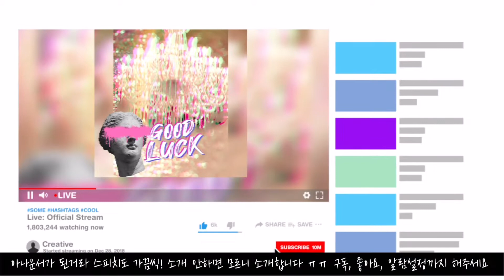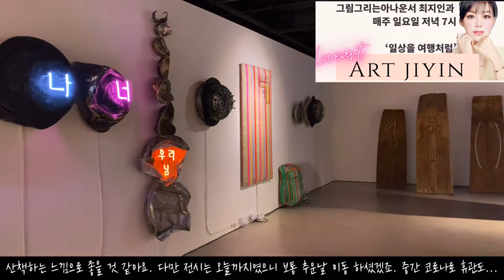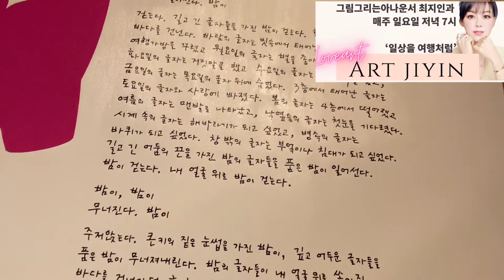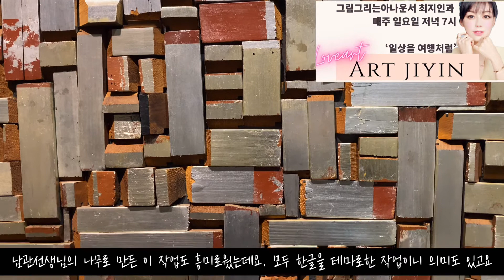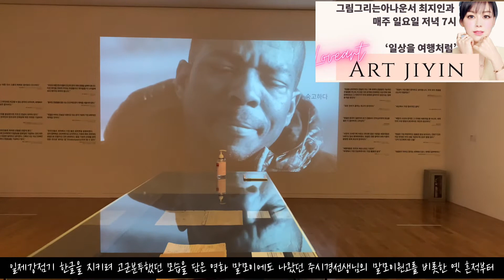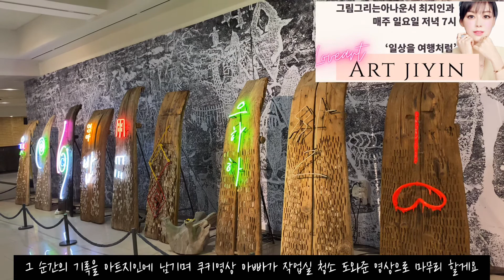예술의전당 미술관투어_기억의순간 2편(쿠키영상 있어요)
입장부터 느낌이 좋아서 촬영열심히 하고
1,2편으로 나눠 올립니다
정말 전시 멋졌어요.

오늘은 최정화, 김창열, 이우환 선생님
작품도 더해 지난시간에 이어 전시 하이라이트 영상
도슨트내용 담았습니다